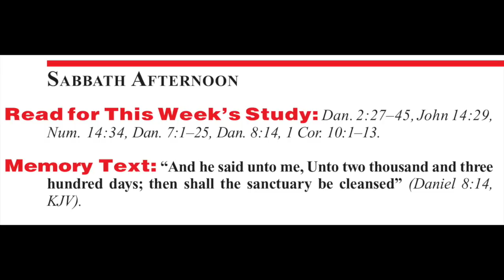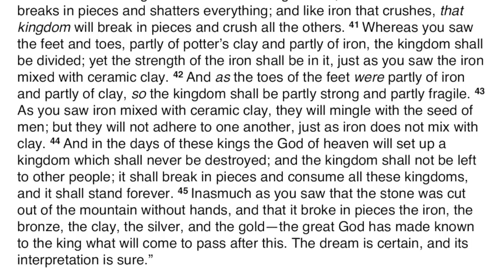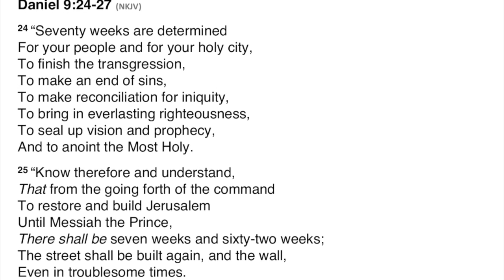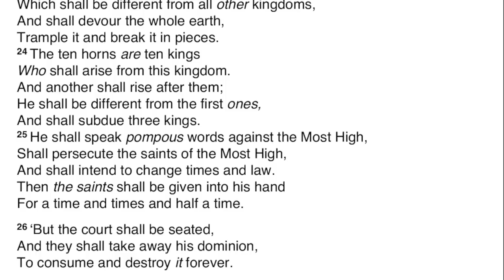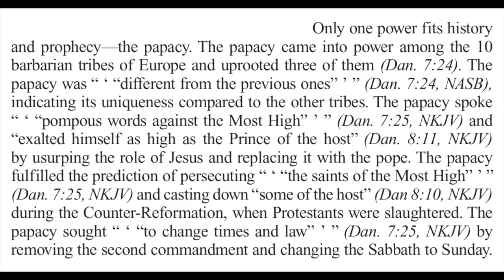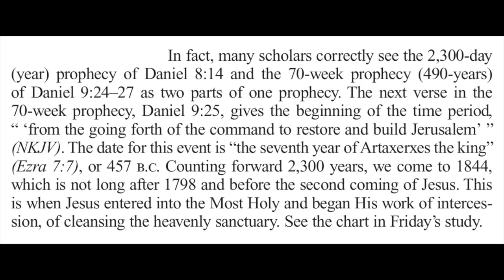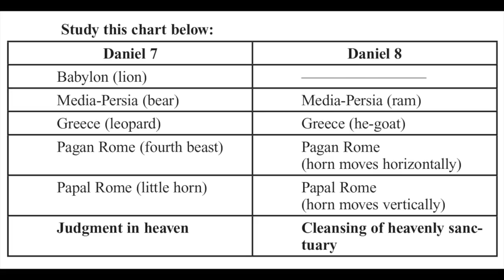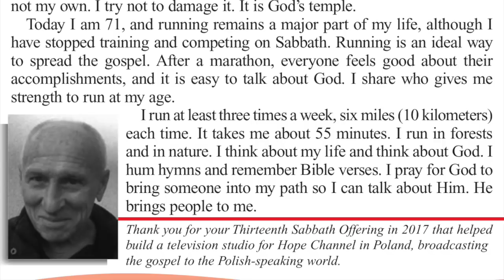2020 Q2 Lesson 11 – The Bible and Prophecy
00:00 🔴 Opening Prayer
00:46 🔴 Sabbath
03:02 🔴 Sunday
09:45 🔴 Monday
16:26 🔴 Tuesday
29:36 🔴 Wednesday
35:57 🔴 Thursday
41:29 🔴 Friday
45:47 🔴 Inside Story
49:10 🔴 Presenter Notes

📖 Read for This Week’s Study:
Daniel 2.27–45, John 14.29, Numbers 14.34, Daniel 7.1–25, Daniel 8.14, 1 Corinthians 10.1–13